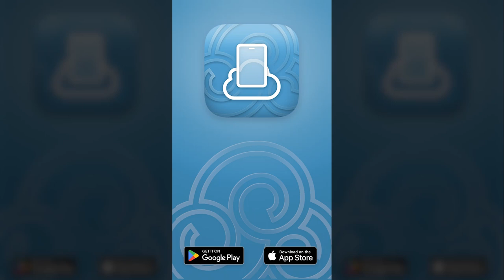Faça seu próprio site no seu telefone de forma gratuita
FreeSite: Aplicativo Criador de Sites

FreeSite é a versão Lite do SimDif

FreeSite: Faça um site grátis com um aplicativo gratuito de criação de sites & hospedagem grátis